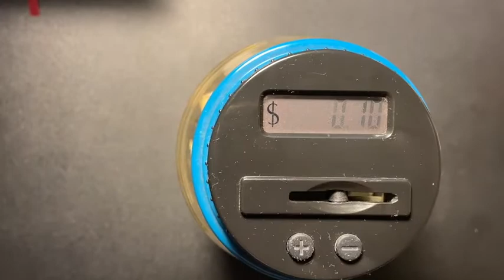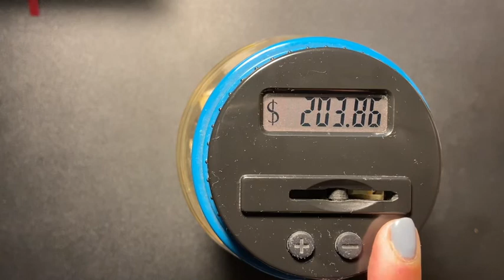How much money is in the coin jar? 2020 Savings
Hi!!
This is the last coin jar stuffing for 2020. I will be stuffing change in 2021. This was fun and I saved money. Saving change was hard because of shortage of coins.

xoxo
Sabrina